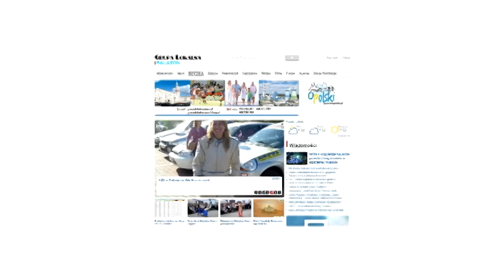KSJ Dobrzeń Wielki 2015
Konkursowa Jazda Samochodem Dobrzeń Wielki stanowi IV rundę 25 cyklu Kierowca Roku Opolszczyzny organizowanego przez Automobilklub Opolski. W tym roku odbędzie się 27 września.

Klasyfikacja generalna cyklu Kierowca Roku Opolszczyzny, czyli KJS Dobrzeń Wielki:

1. Arkadiusz Lechoszest/Jacek Spentany (Subaru Impreza) - Baborów 60 pkt.
2. Marek Szpunar/Dariusz Polak (BMW E36) - Kietrz 46 pkt.
3. Jan Cebula/Marek Kaczmarczyk (Audi Coupe Quattro) Chrząstowice 42 pkt.